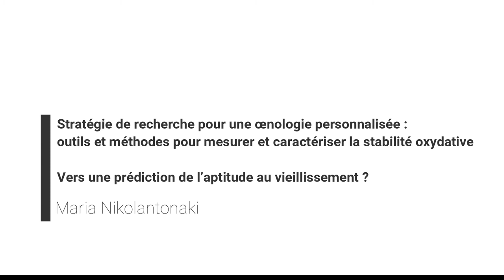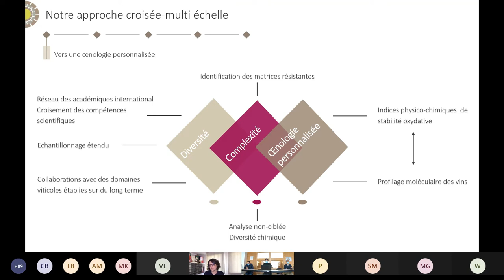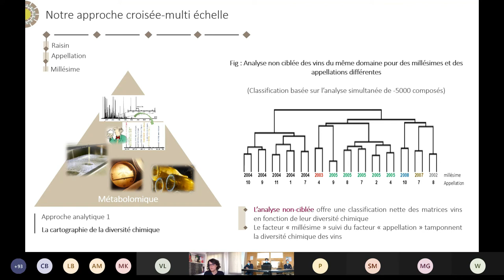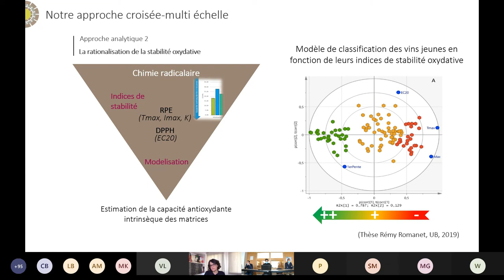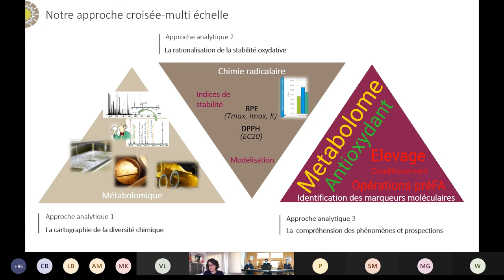Part 4. Outils et méthodes pour mesurer et caractériser la stabilité oxydative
Webinaire - Stabilité oxydative des vins blancs secs - Part 4. Outils et méthodes pour mesurer et caractériser la stabilité oxydative